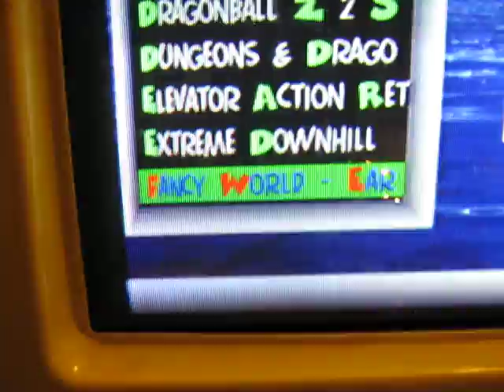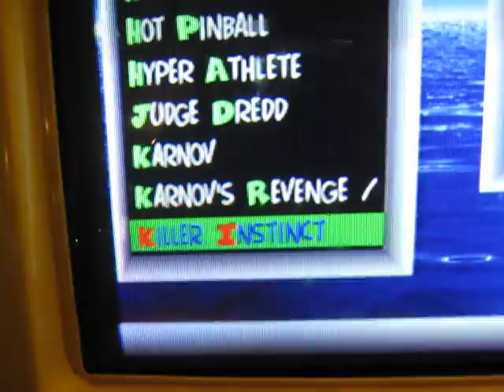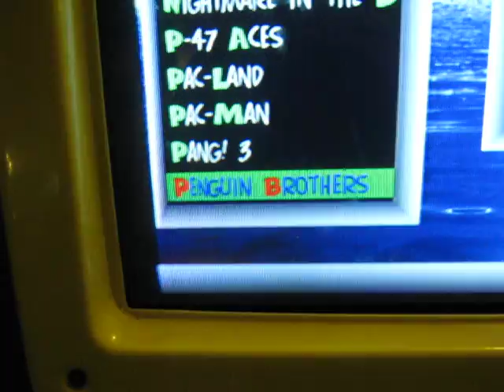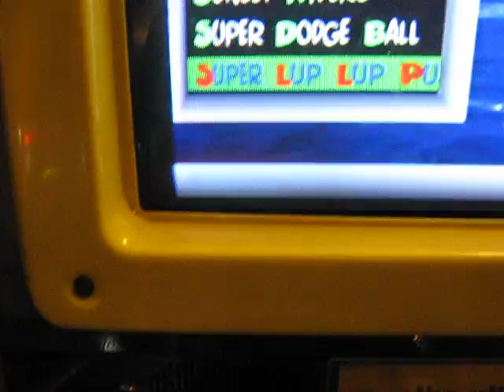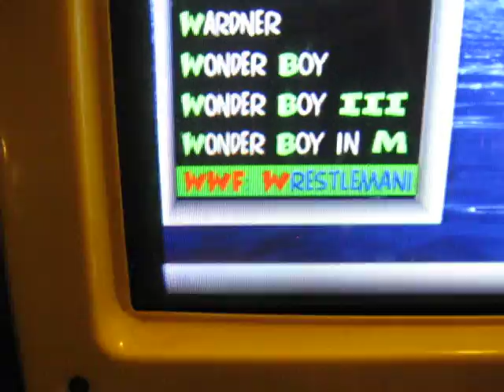The Ultimate Game Engine ! / Remember Plus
recorded with my POWERSHOT A470 in Stavros / Greece